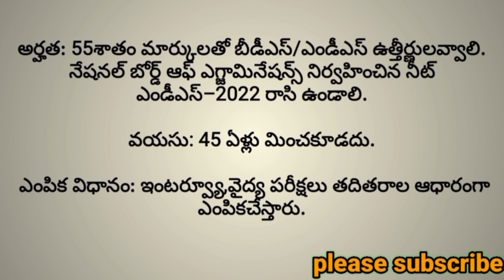Indian Army Recruitment 2022 ll For Dental Corps Posts